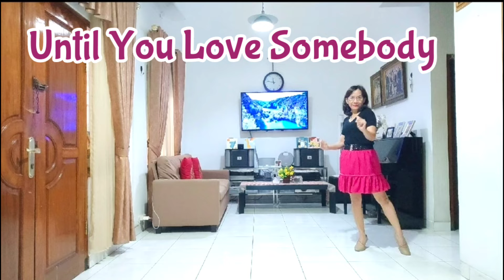Until You Love Somebody - Line Dance (Choreo : Georgie Mygrant (USA)💃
Music "Love Somebody" by Rotimi